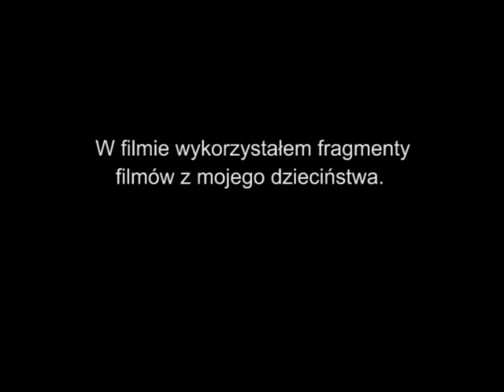Wizytowka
To mój pierwszy film jaki zrealizowałem w WSF :D Czy to ktoś jeszcze pamięta?